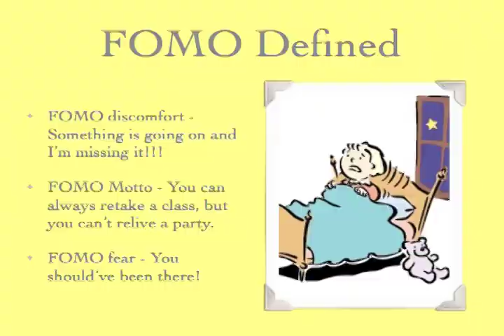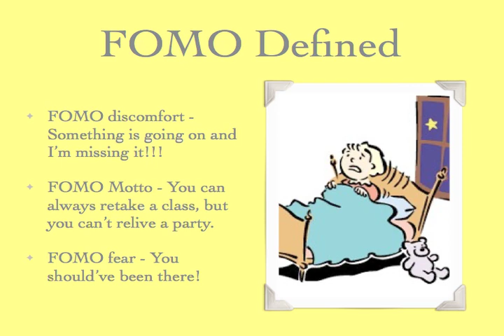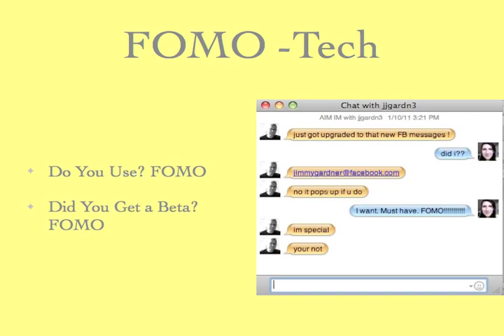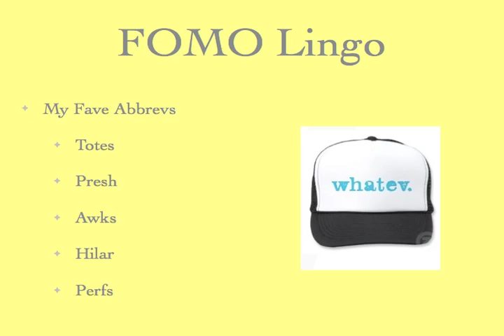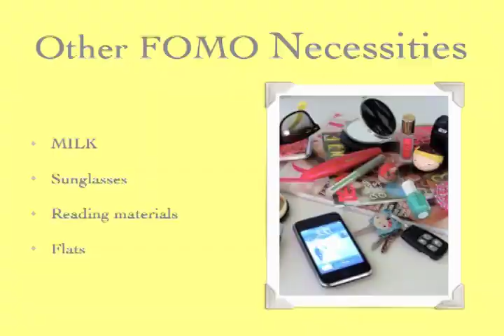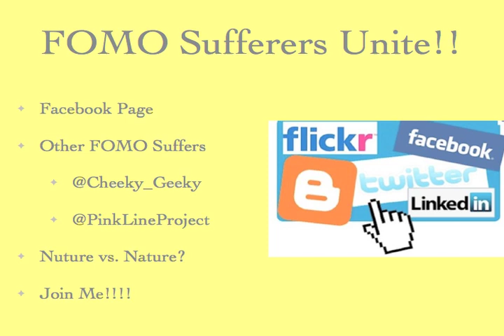Shana Glickfield: I Suffer From... FOMO